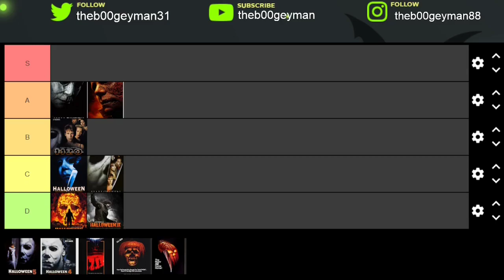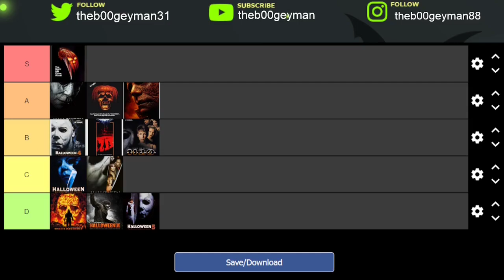Halloween Movie Tier List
In this video I ranked the entire Halloween franchise up to Halloween kills! This list will undoubtedly change with the release of Halloween Ends this fall, but I love making lists!

If you enjoy this kind of video please share what you'd like to see listed next!